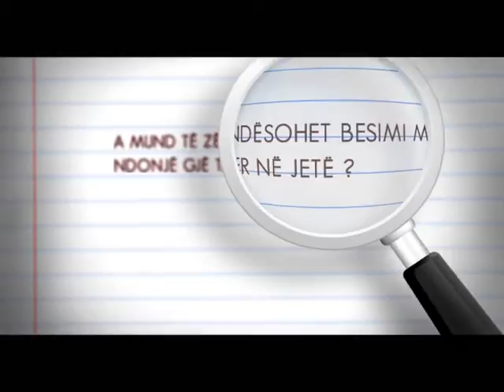Koncepti i jetes - Enis Rama (Promo)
Emisioni 'Koncepte nën thjerrëz' - Peace Tv Shqip